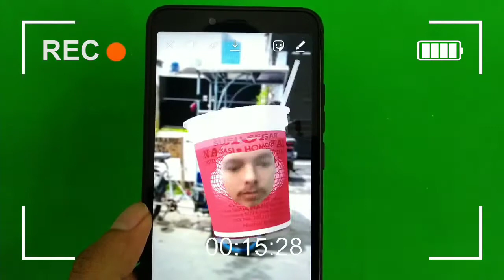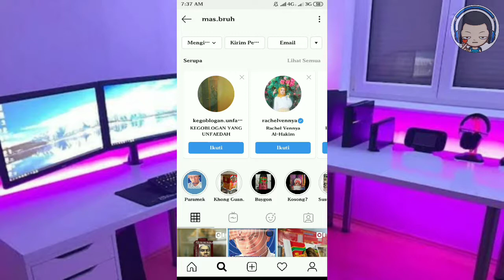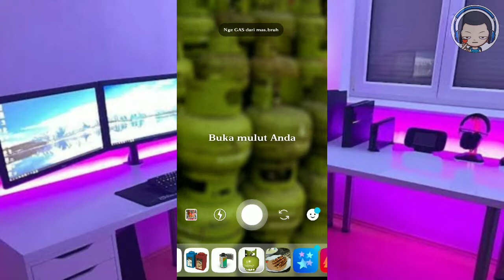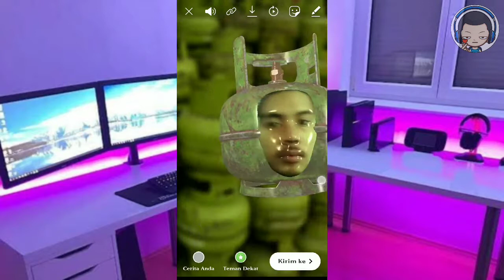Face Filter Instagram Story Kekinian - Wajib Coba !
Insomnia project